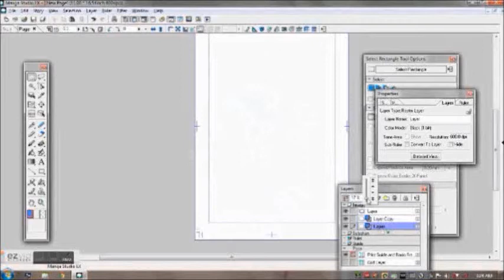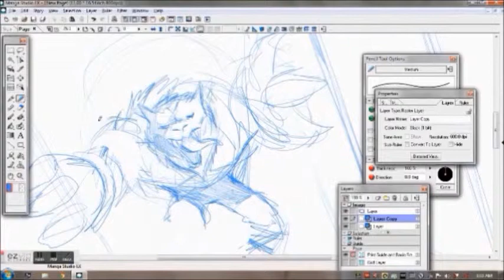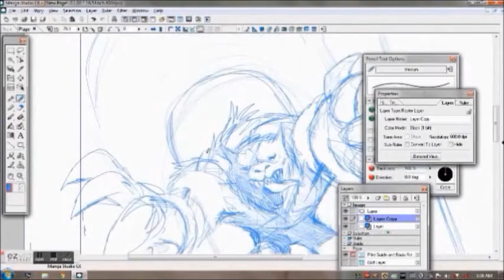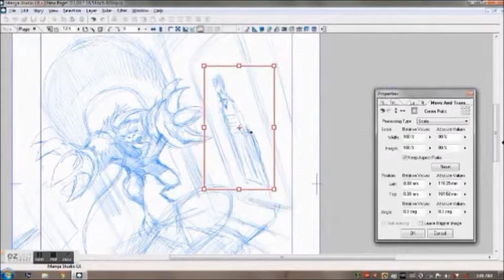SKETCH OF SYDNEY VS WEREWOLF IN OIL - PIN UP (FOR FIRST COMICS USA)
Hard pencils over very light pencils.
Real sketching here...messy and raw (not fully rendered drawings being passed off as sketches or doodles hahahaha )